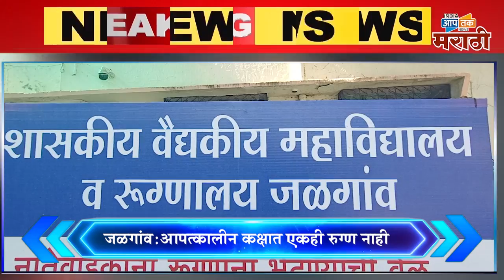फास्ट फाईव्ह : गावठी पिस्तुल घेऊन नाचनारा तरुणास अटक